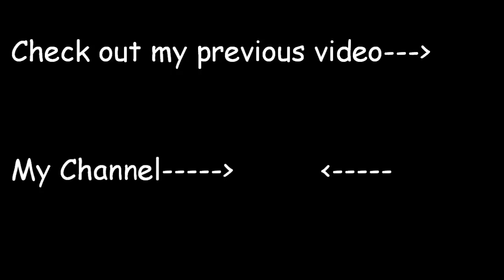Awesome Trampoline Time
A pointless video. I edited some video of me jumping on my trampoline. I was bored. Tell me what you think.